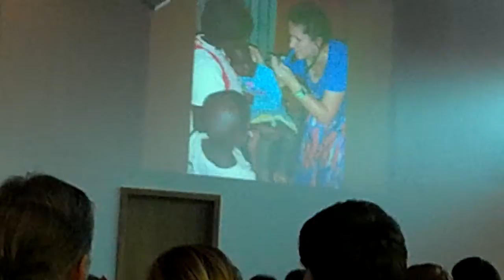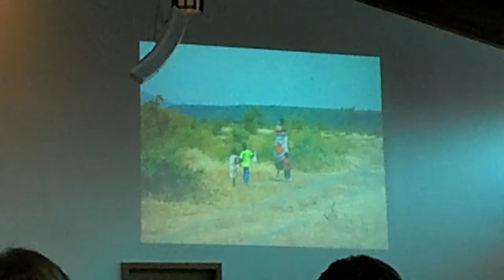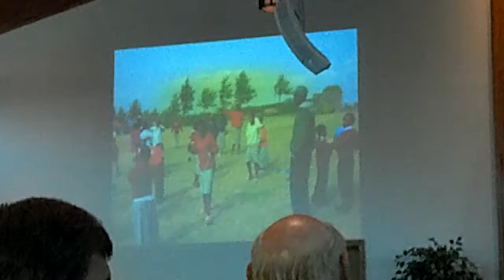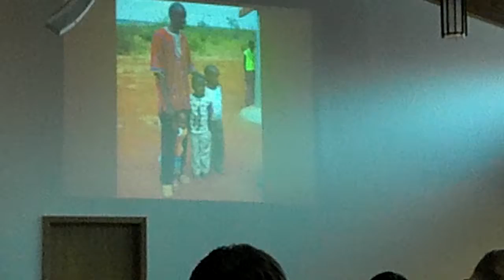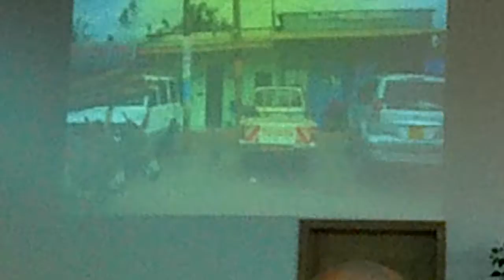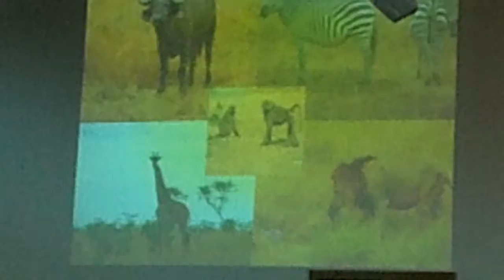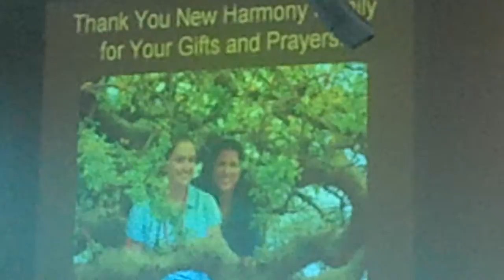Rachel French shares about Africa trip.